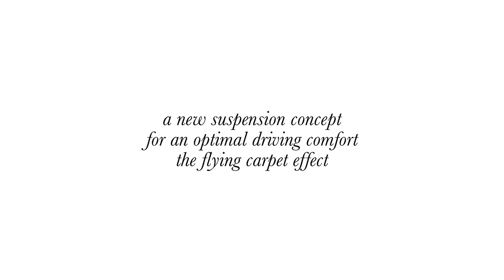New Citroën C5 Aircross SUV: Progressive Hydraulic Cushion™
With Progressive Hydraulic Cushions® you get special hydraulic cushions on either side, for rebound and compression. The result is a ride that takes everything in its stride, smoothly. Bumps are now history with the New Citroën C5 Aircross SUV.